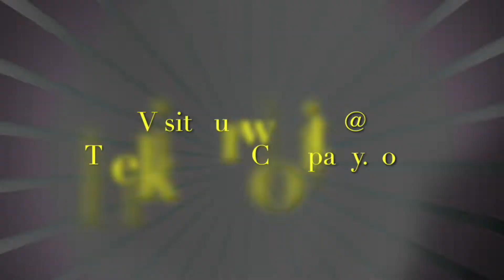Tandem Skydiving Taylor from Houston TX